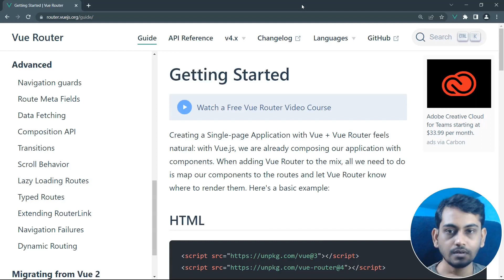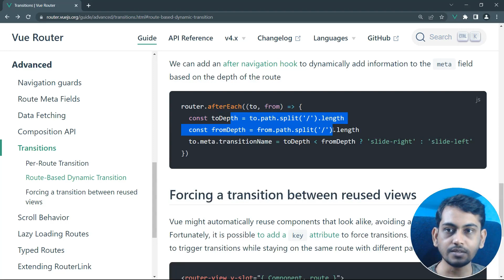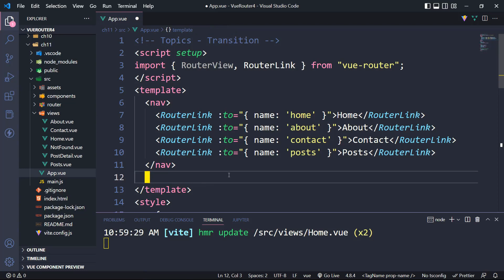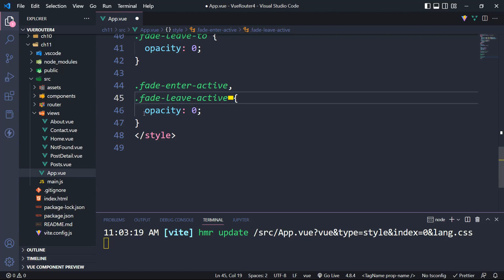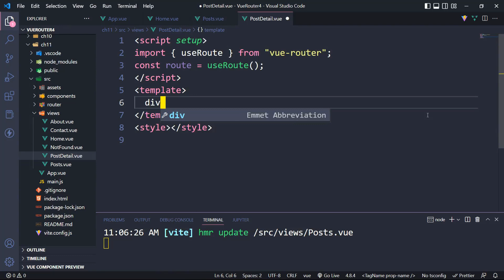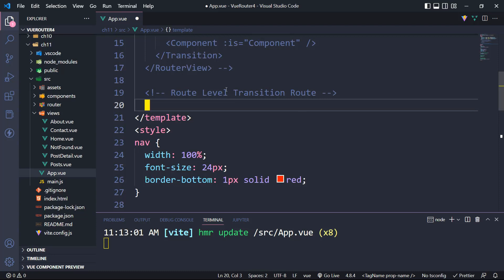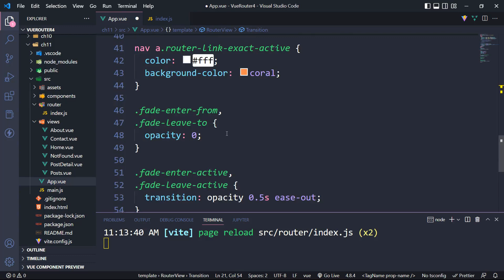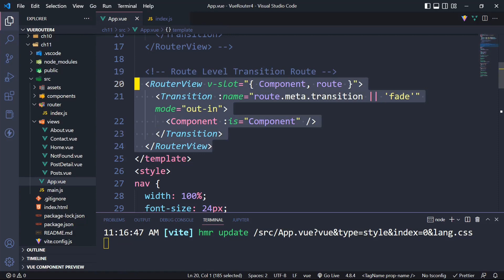Transition Route in Vue Router (Hindi)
00:00 Introduction
03:25 Create and Setup Project
04:12 App Level Transition Route
13:16 Route Level Transition